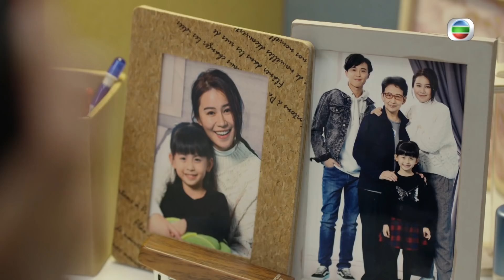那些我愛過的人| 第20集加長版精華| 神秘人恐嚇傷害家人| 黃翠如 | 林文龍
【那些我愛過的人】第20集加長版精華 神秘人恐嚇傷害家人

方樂汶(黃翠如)收到匿名電話講番七年前車禍，仲要恐嚇傷害佢個女同妹妹書文。一個女人仔突然被人咁嚇法，真係驚到震！好彩姜師傳(林文龍)有結實嘅胸肌令到樂汶有安全感！但係姜師傳又會諗起自己架車剎車有問題嘅往事？唔通又有咩秘密？

那些我愛過的人｜星期一至五 8:30 PM｜翡翠台